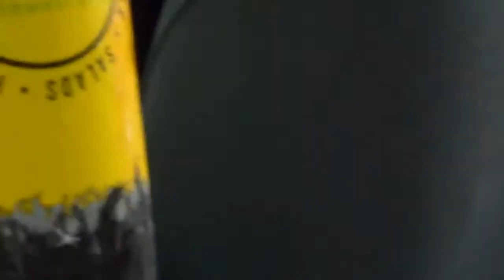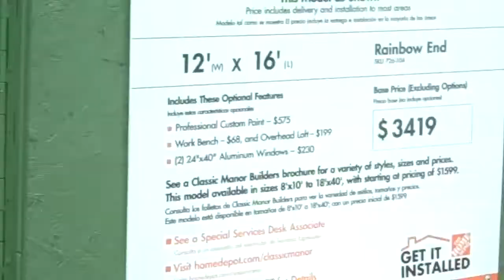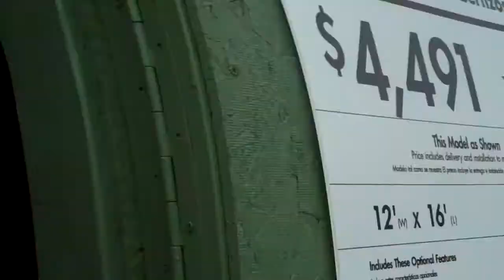Our House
Home Depot!! (the t pronounced) after moes. esther and i plan to make a shed into a house. without a toilet.